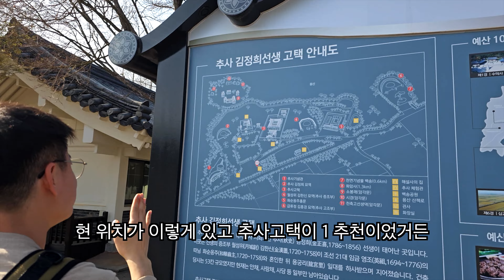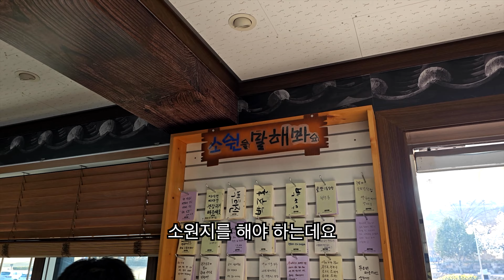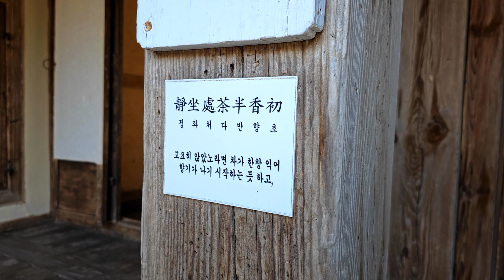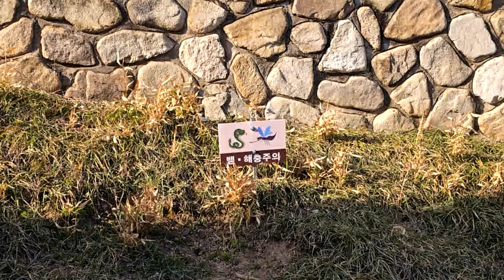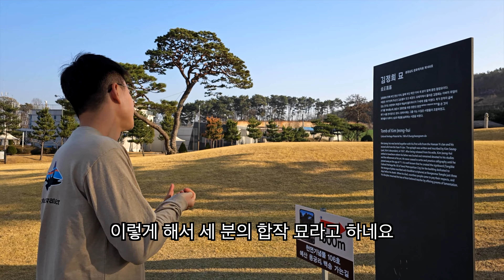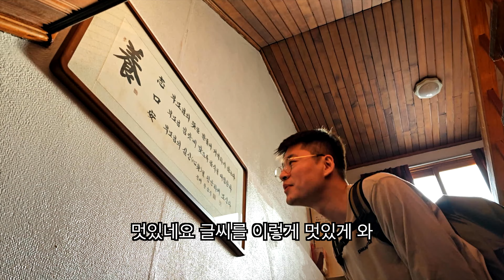006. 예산 추사고택과 풍류 [예산4] | 국내여행 | 고택 | 한옥 | 당일치기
예산시장 말고 다른 곳도 소개해 드리고 싶어서 택시를 타고 이동했습니다
조선시대 최고의 명필이자 금석학자, 고증학자, 화가, 실학자면서 병조참판의 자리에도 올랐던 추사 김정희 선생의 고택입니다
꽃피는 봄에 바람도 살랑살랑 불어 더 그랬던 것 같은데
멋과 운치가 느껴진다는 풍류가 딱 와닿는 곳이었습니다

바람도깨비